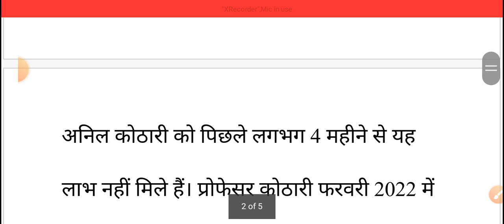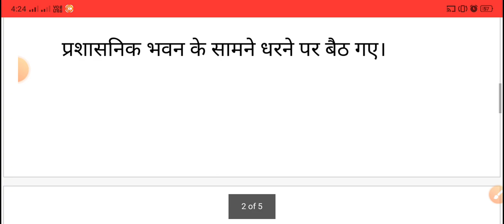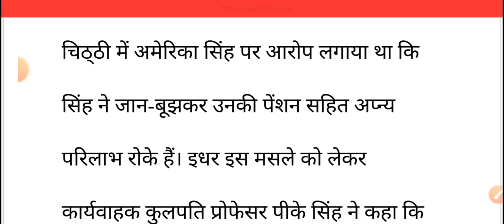बुजुर्ग पेंशन, विधवा पेंशन, ओल्ड पेंशन 2022 | All pension today update news | pension online apply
नमस्कार दोस्तों अगर आप सरकारी योजनाओ से जुडी नई जानकारी सब से पहले प्राप्त करना चहते है, तो आपको अपने छोटे से पियारे से YOUTUBE CHANNEL PK SARKARI YOJANA को Subscribe कर लेना है और घंटी को जरुर दाबले l धन्यवाद